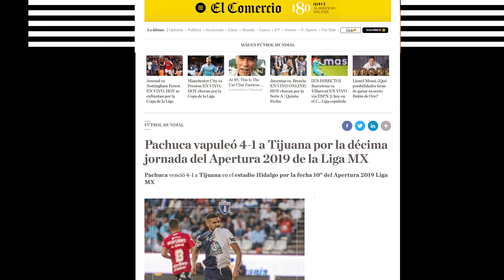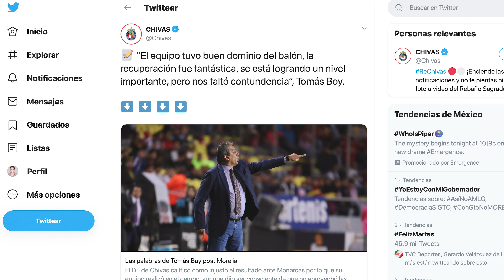Predicción: Chivas Vs Pachuca | Jornada 11 Apertura 2019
El Rebaño Sagrado buscará su cuarta victoria del torneo cuando reciba a los Tuzos del Pachuca en la cancha del Estadio AKRON.

REPORTERO
Aldo Medina
Luis Baraldi